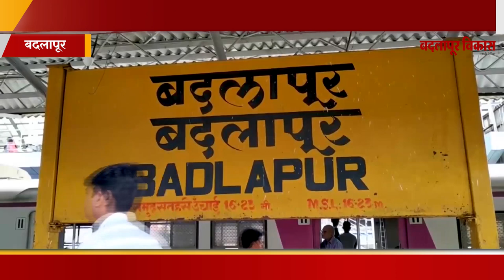बदलापूरकरांची "माणुसकीची" भिंत कोसळली ।एक हिरा काळाच्या पडद्याआड |समीर देशमुख ह्याचा जीवनप्रवास